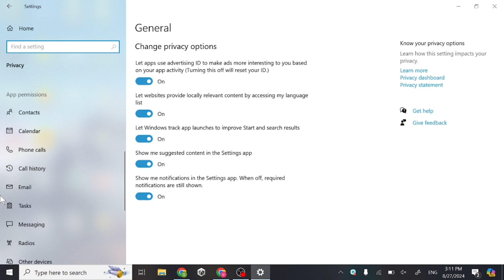How To Block Apps Access To Pictures On Laptop - How To Easily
You will learn how to block apps to access pictures of laptop or pc in windows